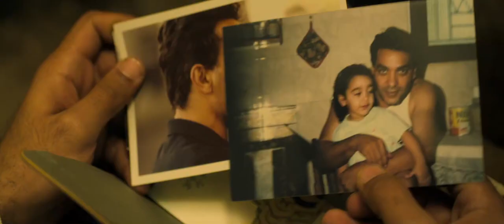ŞEREF / SHARAF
Lüksemburg, Almanya, Tunus, Fransa / Luxembourg, Germany, Tunisia, France 2021, 91’

Yönetmen / Director: Samir Nasr
Senaryo / Screenplay: Samir Nasr, Sonallah Ibrahim
Kurgu / Editing: Hansjörg Weißbrich
Görüntü Yönetmeni / Cinematography: Darja Pilz
Müzik / Music: Oli Biehler
Yapımcı / Producer: Silvana Santamaria
Yapım / Production: Soilfilms
Oyuncular / Cast: Ahmed Al Munirawi, Fadi Abi Samra, Khaled Houissa

2023 Festival Cinéalma Crédit Agricole Ödülü, Crédit Agricole Prize 2022 JCC Carthage Film Festival En İyi Prodüksiyon Tasarımı, Bronz Kategoride En İyi Film Best Production Design, Best Film in Bronze

Şeref kendini savunmak için bir adamı öldürüp hapse girdiğinde, zenginlik ve refah hayalleri paramparça olur. Hapishane mikrokozmosu, diktatörlük ve yoksulluk altında, adaletsiz bir küresel ekonomik sisteme bağımlı olarak yaşayan Arap toplumlarının karmaşık durumunu yansıtır. Şeref kendi sosyal ilerlemesini hapishane parmaklıkları ardında gerçekleştirmeye karar verir, ancak bunun için çok yüksek bir bedel ödemek zorunda kalacaktır.

When Sharaf kills a man in self defense and is incarcerated, his dreams of wealth and consumption are shattered. The microcosm of prison mirrors the complex situation of Arab societies living under dictatorship and poverty, dependent on an unjust global economic system. Sharaf decides to achieve his own social advancement behind prison bars, but he will have to pay a very high price for it.

Samir Nasr
Almanya doğumlu Samir Nasr, Mısır asıllı bir yönetmen ve senaristtir. Bunun yanısıra Berlin Sanat Üniversitesi'nde ve Potsdam Filmuniversity Babelsberg'de düzenli olarak ders vermektedir. 1993'te Mannheim Üniversitesi'nden İşletme alanında yüksek lisans derecesi aldıktan sonra film makinisti olarak çalıştı. 1999 yılında Baden-Württemberg Film Akademisi'nden yönetmenlik ve senaryo yazarlığı dallarında mezun oldu. Berlin ve Kahire'de yaşıyor.

Samir Nasr is a director, scriptwriter and editor. He also teaches regularly at the University of Arts, Berlin and the Filmuniversity Babelsberg, Potsdam. After receiving a Masters Degree in Business Administration from Mannheim University in 1993 he worked as a film projectionist. In 1999 he graduated from the Baden-Württemberg Film Academy with focus on directing and scriptwriting. He lives in Berlin and Cairo.